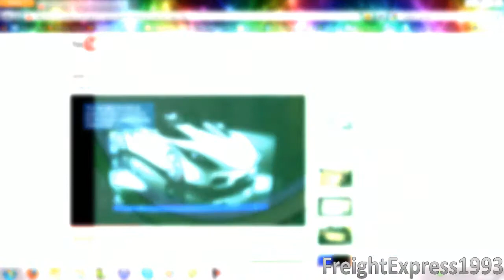New Video Intro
Let me know what you guys think. If it doesn't look right or don't like it? I can any one of you fix it up and we'll which one is better. This my first time making a video intro for all of my videos I used some samples in Camtasia Studio 7 to make it